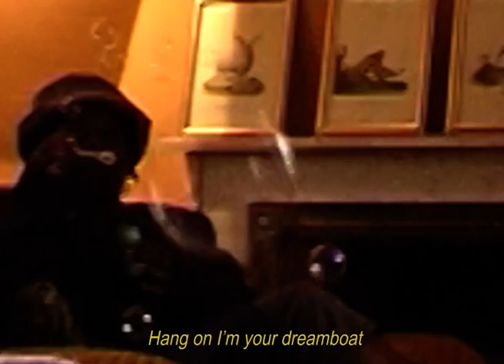Joviale - Dreamboat (Lyric Video)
‘Dreamboat’ by Joviale released via Blue Flowers Music.

Video created by:
Angelique De Raffaele
Joviale Tshabola